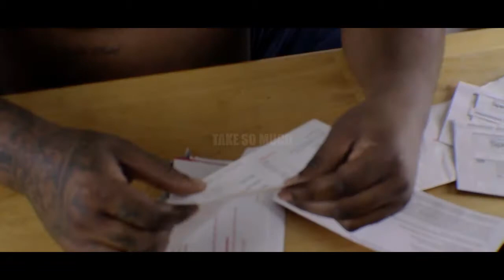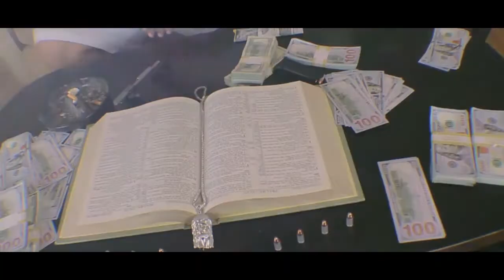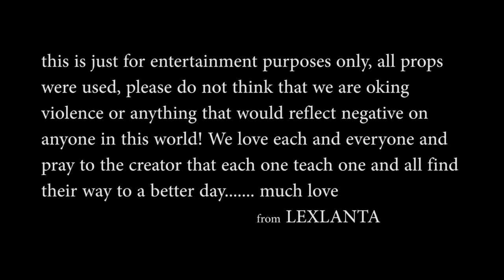CRUTCH - TAKE SO MUCH OFFICIAL VIDEO